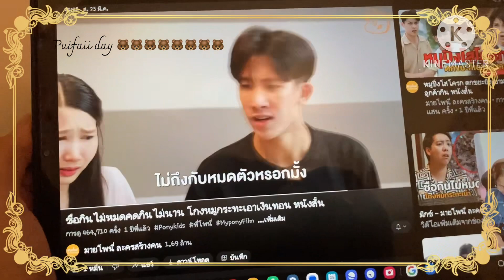วันหยุดแห่งชาติ / Puifaii day 🐻🐻🐻🐻🐻🐻🐻🐻